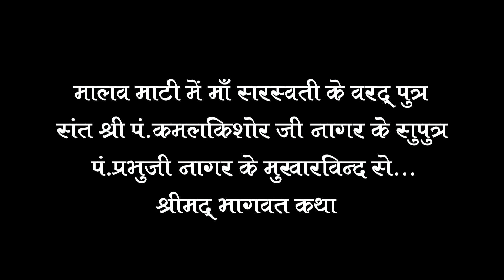146. बहुत ही जल्द आप के समक्ष श्रीमद्भागवत कथा इस रविवार से शुरू होगी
यह प्रवचन भैयाजी श्री प्रभुजी नागर द्वारा दिये गए है।

हमारे वीडियो क्लिप कलयुग में लोगों को धर्म के प्रति जोड़े रखने एवं उन्हें सत्मार्ग दिखाने हेतु बनाये गये है।हमारे किसी भी वीडियो का उद्देश्य किसी की भावनाओं को ठेस पहुचाना नहीं है।हमारे किसी भी वीडियो का कोई भी व्यक्ति किसी भी अन्य तरीके से उपयोग न करें।